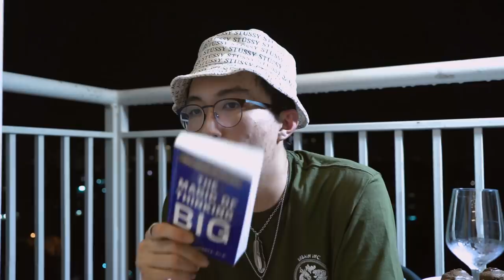cipengvlog : Pegawai atau Pengusaha?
Berbagai seminar telah saya isi, dan ga semua materi tersampaikan. Banyak yg request untuk share materi di youtube. Oke mulai skrng, saya share satu persatu materi berdasar pengalaman yg telah saya alami :)
Jika ada tambahan, silakan comment aja. Biar kita sama sama belajar

Pengusaha / pegawai. Banyak perdebatan, hampir semua motivator menyarankan kita jadi pengusaha? Apakah benar? Apalah jadi pegawai itu salah?
Gimana kalo freelance? Masuk mana tuh.
Pantengin yah! Biar kalian bisa ikut diskusi
Jangan lupa comment, topik apa yang mau dibahas berikutnya